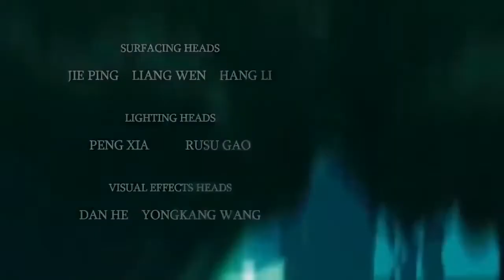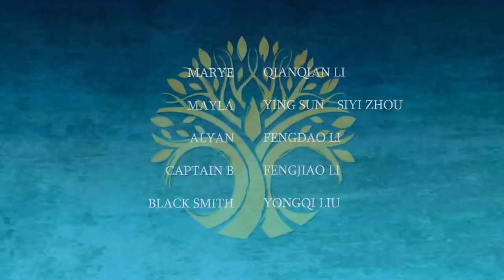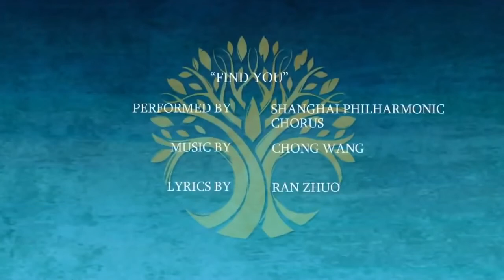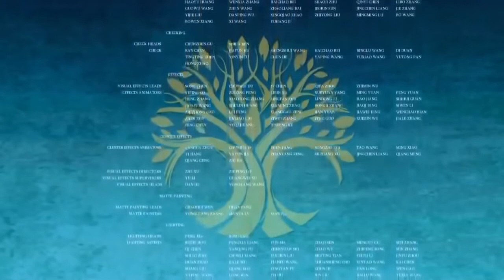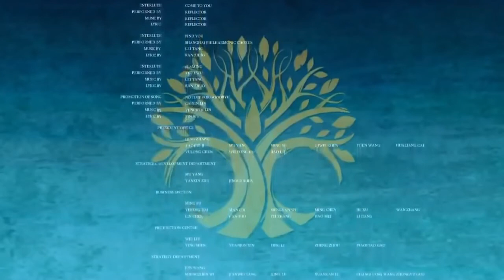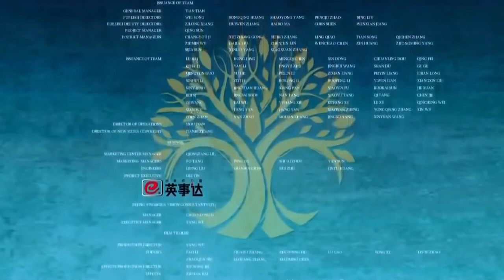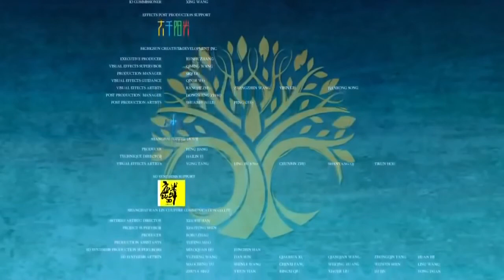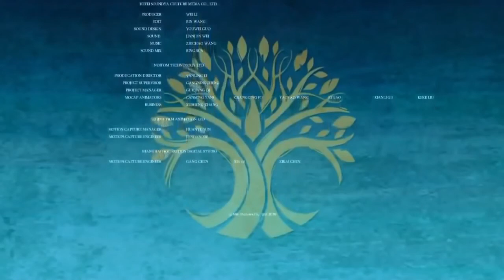the princess full movie fantasy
▪ None of these  movie were created/   owned by us